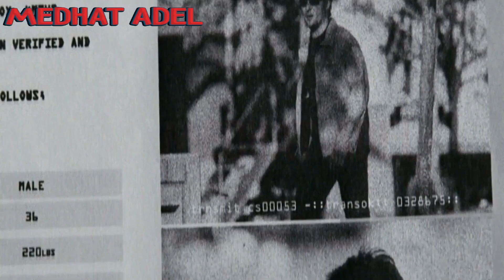بنت عندها قوة خارقة و هى الميزان بين الخير و الشر😇👹 "ملخص فيلم " Elektra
محاربة عليها الاختيار بين الخير و الشر و تحافظ على ميزان الخير و الشر فى العالم
عليها حماية هدفين  وهما أب وابنته الصغيرة من مجموعة من القتلة الخارقين.

ملخص افلام / ملخصات افلام اجنبى / تلخيص فيلم / مراجعة فيلم / ملخص فيلم / ملخص افلام اجنبى بالعربى /  ملخص  / ملخص افلام غموض / ملخص